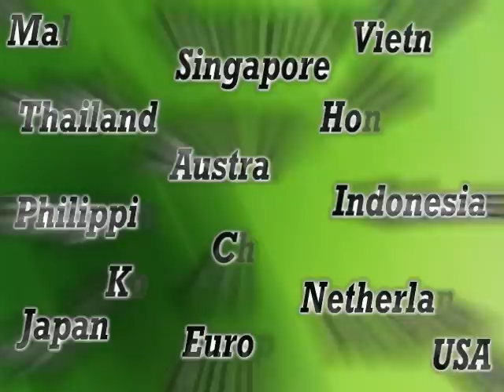FunkyKye | Popping Practice 2010